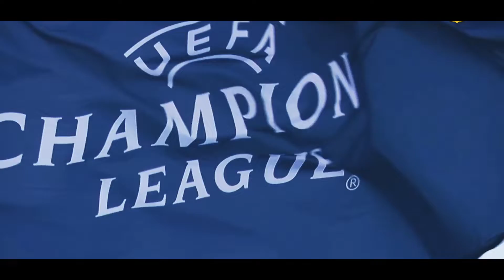LIONEL MESSI ALL CHAMPIONS LEAGUE GOALS IN 2019